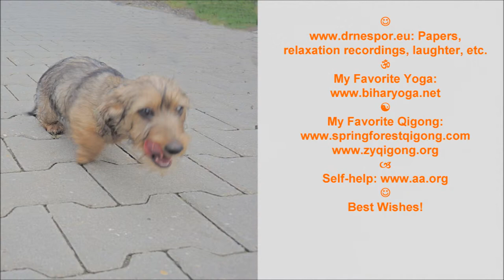Sudden Friendliness (with Original Music)